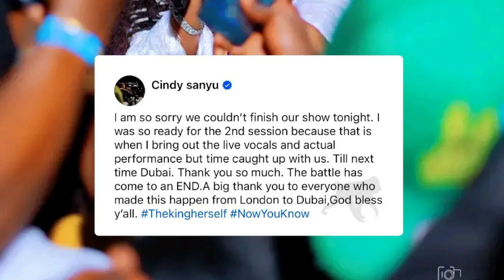EKIGWO ON SHEEBAH Vs CINDY BATTLE IN DUBAI IT ENDED IN TEARS